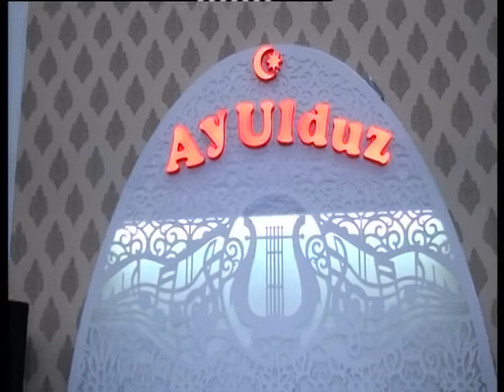AY ULDUZ S.S Berde rayon mustafaagali kendi Qurbanin toyu Maşallah Mirzəyev